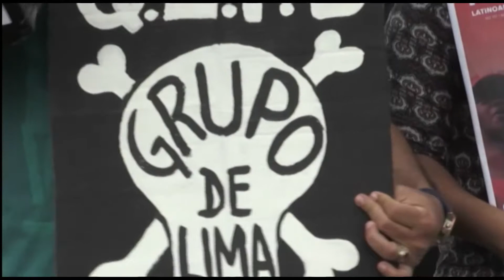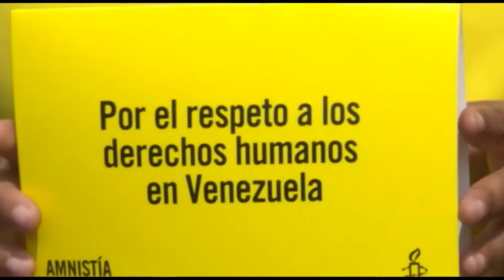Resumen noticias internacionales by Rafael Diaz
El resumen de la informaciones internacionales de la revista de Noticias . mas en linea en prodotel.com